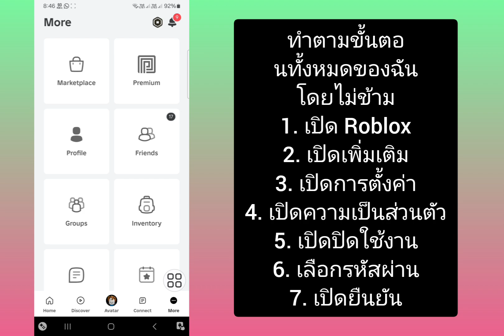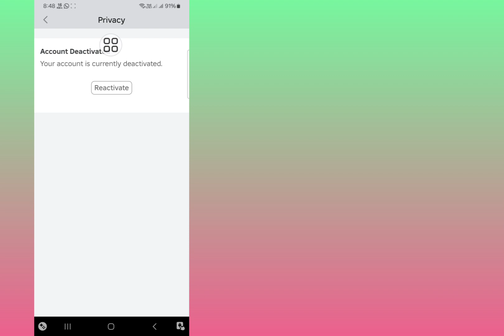วิธีปิดใช้งานบัญชี Roblox , บัญชี Roblox ถูกปิดใช้งาน